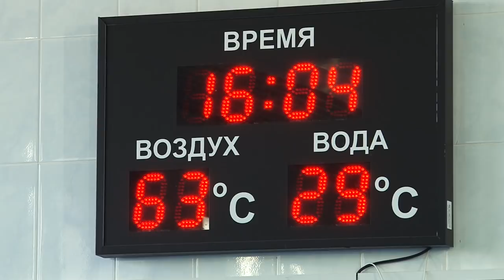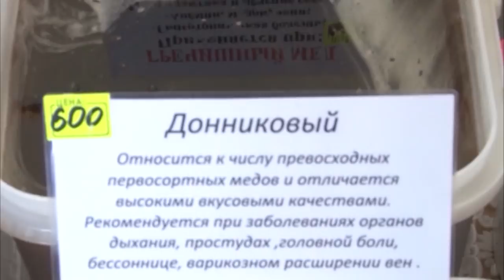Новости Сарова 27 04 2018